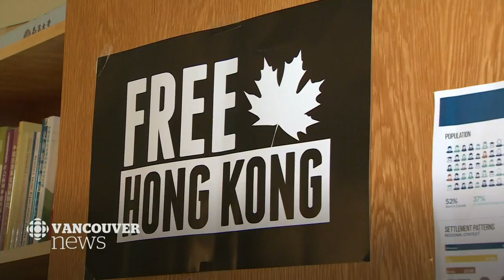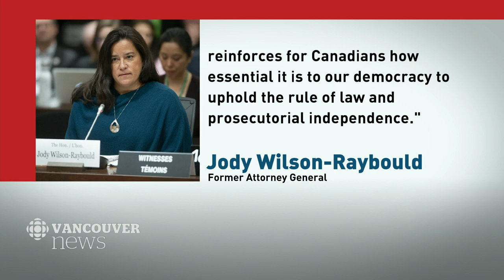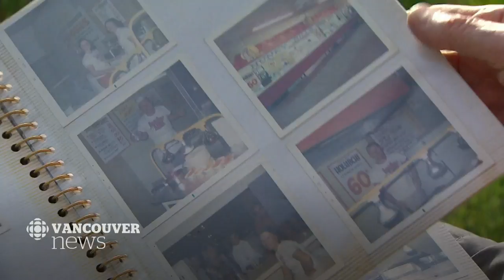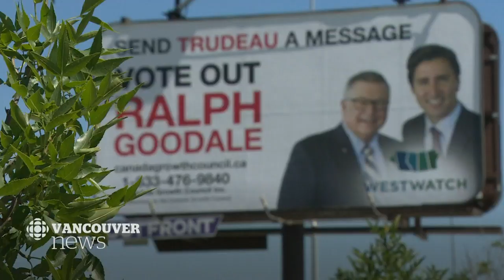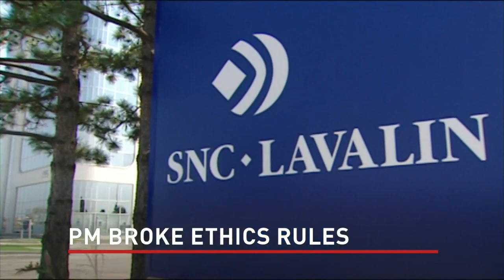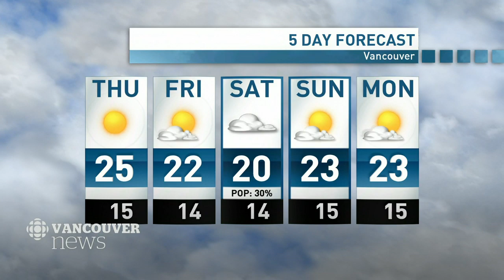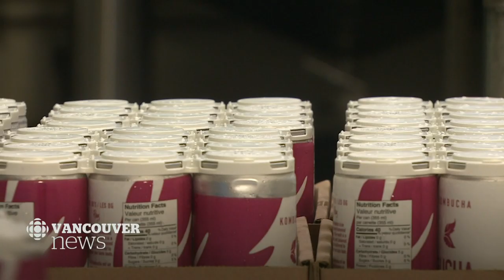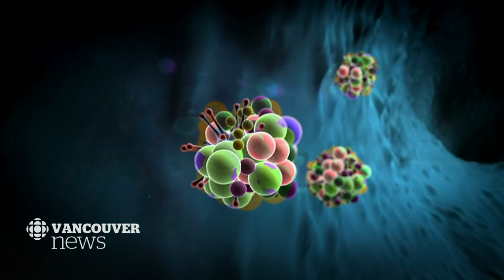WATCH LIVE: CBC Vancouver News at 6 for August 14 — Trudeau SNC, Hong Kong Division, DTES Homeless